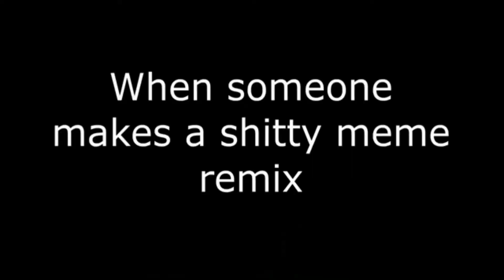Ondra Vlček a jeho maškarní videa - ft.pennywise & lion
Koukej až do konce :)